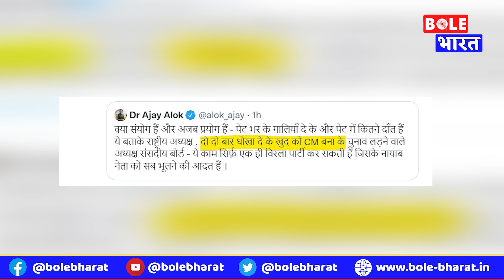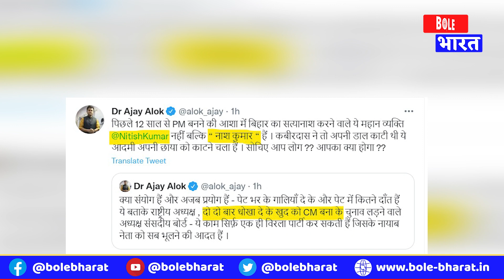JDU के पूर्व प्रवक्ता का बयान, बोले नीतीश कुमार नहीं ये नाश कुमार हैं, बिहार को बर्बाद कर दिया